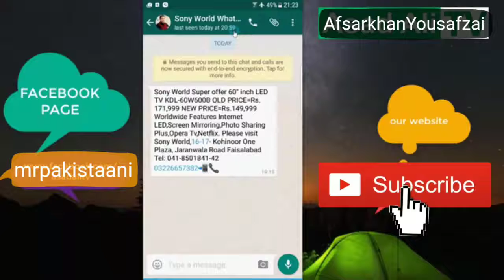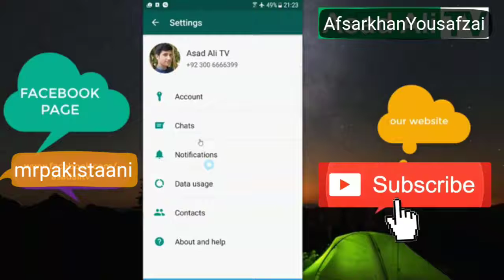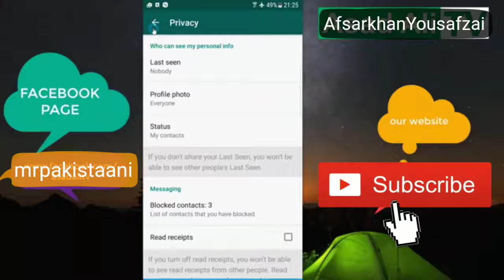Amazing secret of WhatsApp How to disable your last seen status no one will see your last seen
How to use WhatsApp How to settings your Facebook I will show anything is possible that gives you benefits of mobile technical support